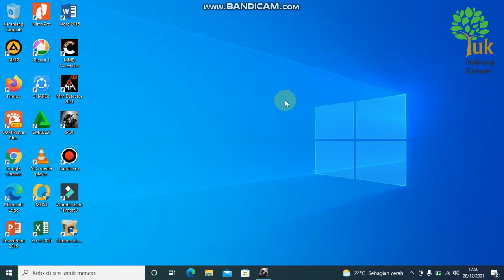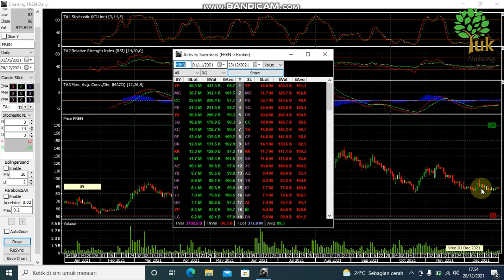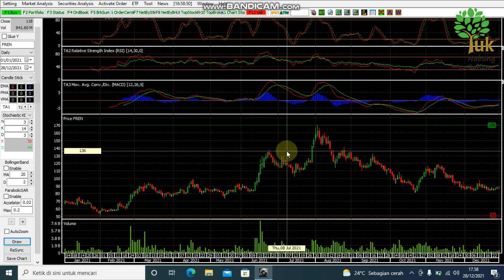Analisis Saham Perusahaan PT. Smartfren Telecom Tbk. (FREN)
Video ini memuat informasi mengenai perusahaan-perusahaan yang harga sahamnya mengalami kenaikan signifikan, penurunan yang signifikan, akumulasi yang signifikan namun harga belum naik, dan distribusi yang signifikan.

Referensi pembuatan video ini bersumber dari data broker summary yang di sediakan oleh indopremier sekuritas yang terkenal dengan kelengkapan datanya.

Menabunglah saham demi jaminan masa depan.

Semoga video ini memberi manfaat bagi pelaku pasar.